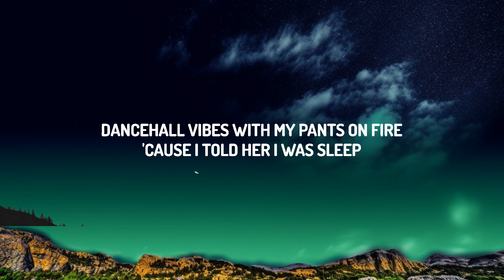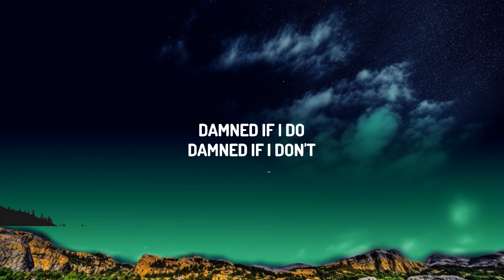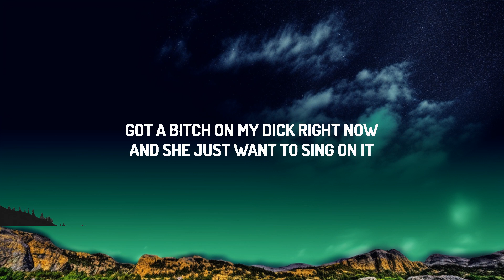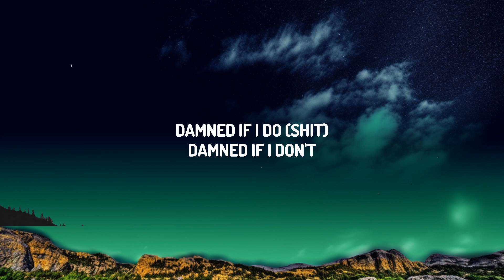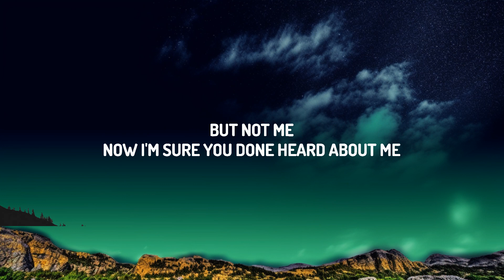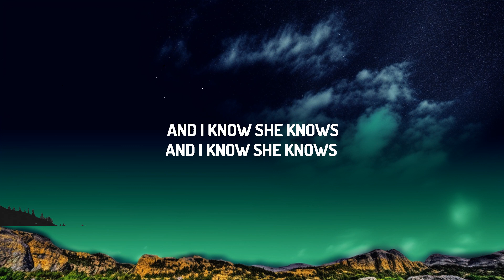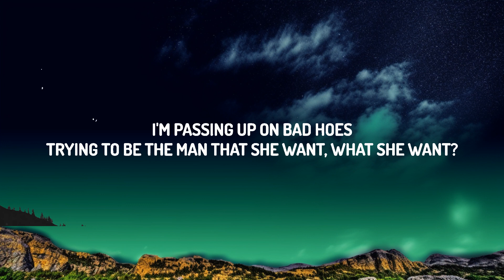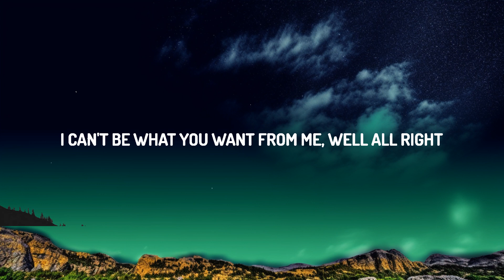J. Cole - She Knows (Lyrics) "i am so much happier now that I'm dead" | 25 Min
♫ J. Cole - She Knows

• J. Cole •

(Lyrics):
[Intro: J. Cole & Amber Coffman (Sampled)]
She knows
She knows, ayy
Bad things happen to the people you love
And you find yourself praying up to heaven above
But honestly, I’ve never had much sympathy
'Cause those bad things, I always saw them coming for me
I’m gonna run run away (oh I), run run away, run away (oh I-I-I)
Run away and never come back (well all right)
Run run away, run run away (oh I), run away (oh I-I-I)
Show ‘em that your color is black (well all right)

[Verse 1]
On some DMX shit
I know them other niggas love tricking
On some BMX shit
Good so them bad hoes try me, they try me
This is Martin Luther King in the club
Getting dubs, with a bad bitch in his ear
Sayin' that she down for whatever

[Refrain]
Well all right
Oh I
Oh I-I-I
I can't be what you want from me, well all right
Oh I
Oh I-I-I

[Verse 2]
Damned if I do (shit)
What she—what she want from a nigga?
Got me up so high
Try and get a piece of that apple pie
I be up so high
'Cause I told her I was sleep
She could be doing the same thing I suppose

[Refrain]
Well all right
Oh I
Oh I-I-I
Oh I
Oh I-I-I

[Bridge 1]
Only bad thing 'bout a star is they burn up
Rest in peace to Left Eye (Left Eye)
Michael Jackson, I'll see ya
Just as soon as I die (I die)

[Refrain]
Well all right
Oh I
Oh I-I-I
Oh I
Oh I-I-I
I can't be wha